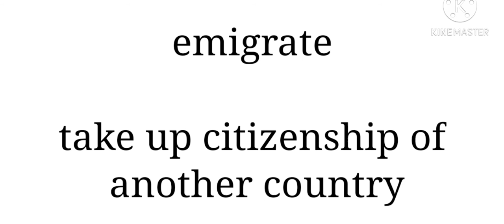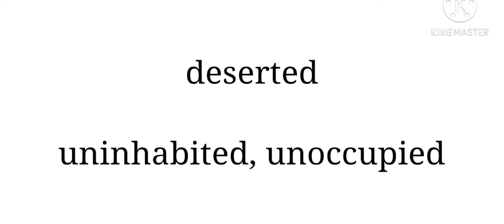12-Eng [ Lesson-1 Glossary] His first Flight-Gomathi maths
12-Eng [ Lesson-1 Glossary] His first Flight-Gomathi maths